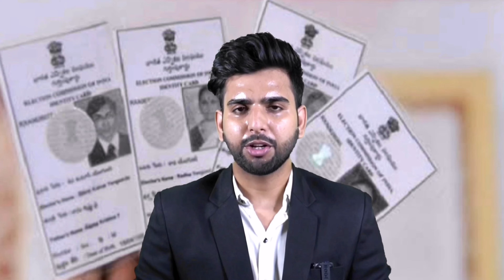कोर्ट मैरिज कैसे करें Marriage Procedure | Age Documents Witness Inter-Caste InterReligion Marriages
Hey guys❣️

In this video, we will know what is the legal procedure for court marriage, how many witnesses will be required, what documents will be required, what should be the age, if you want to do inter caste marriage then how to do inter religious marriage, let's know.

Court Marriage Procedure
Legal Age
Documents
Witness
Hindu Marriage Act
Muslim Marriage Act
Inter-caste Marriage
Inter-Religion Marriage

इस वीडियो में हम जानेंगे कि कोर्ट मैरिज के लिए कानूनी प्रक्रिया क्या है, कितने गवाहों की जरूरत होगी, कौन से दस्तावेज लगेंगे, उम्र क्या होनी चाहिए, अगर आप अंतरजातीय विवाह करना चाहते हैं तो अंतरधार्मिक विवाह कैसे करें , आइए जानते हैं।